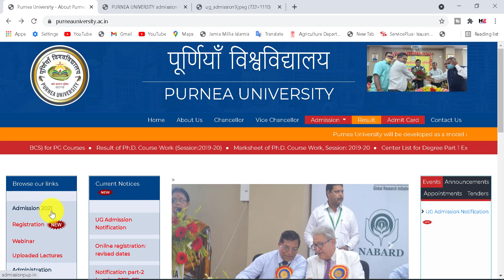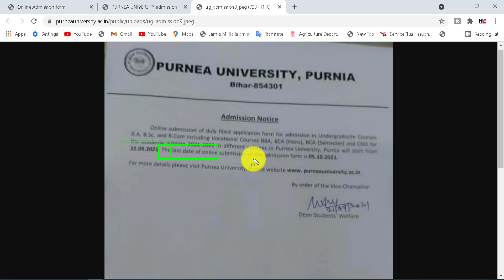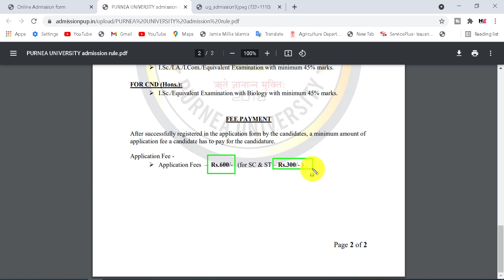Purnea University UG Admission 2021-22 | Purnea University UG Admission Form Last Date 2021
Purnea University UG Admission 2021-22

Dosto Aaj ki is Video me, Maine Aapko bataya hai ki aap purnea university ug admission form date extended hoga ya nahi.